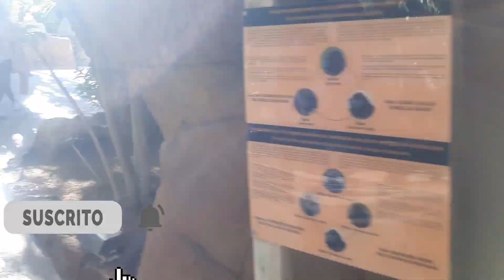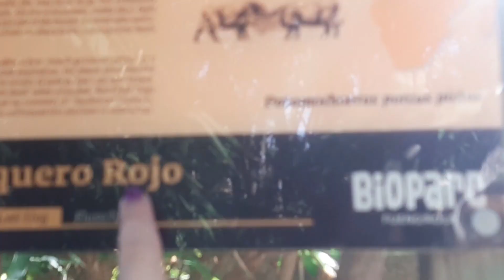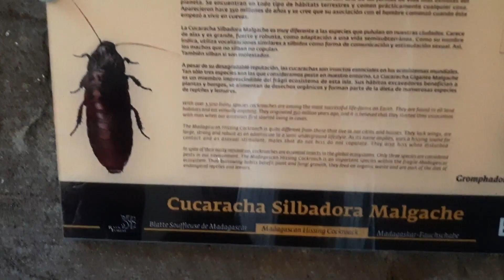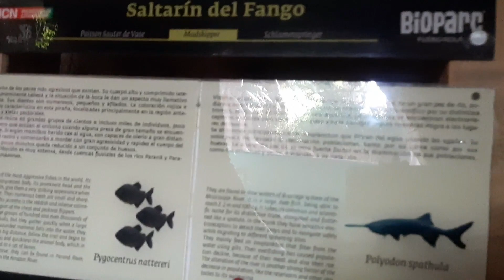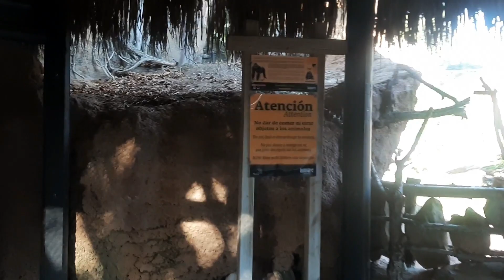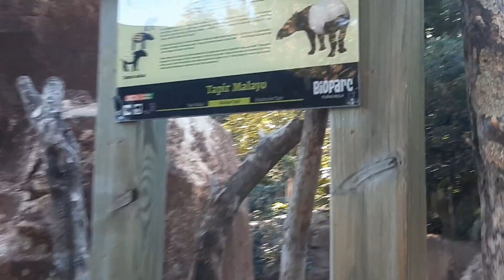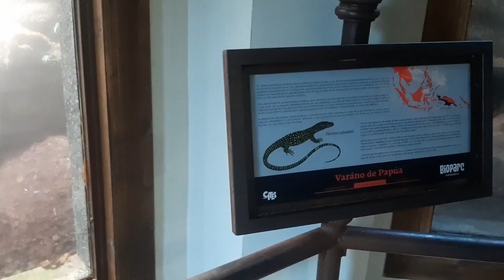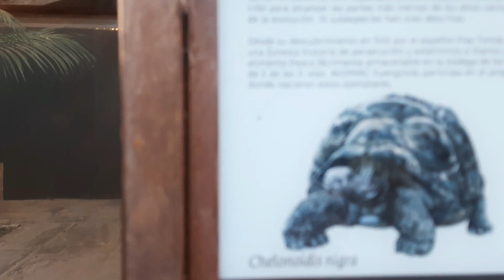TOUR COMPLETO POR EL ZOO 🐍🐅🦘🦍DE FUENGIROLA | vlog 214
¡Hola chikis!
Soy Nessa y en este canal subo vídeos sobre el día a día junto a mi marido Andrés, mi hija Martina y nuestro perrito Lagun.
Somos dos españolas y un argentino. Decidimos compartir nuestra historia a través de los vídeos , cuando nos fuimos a vivir a Buenos Aires, Argentina. Ahora estamos viviendo en España y estamos muy felices de poder compartir con vosotros esta aventura.  ¡ESTO RECIÉN COMIENZA!